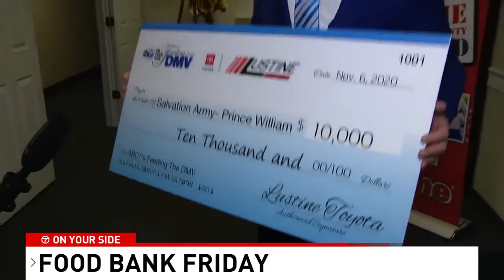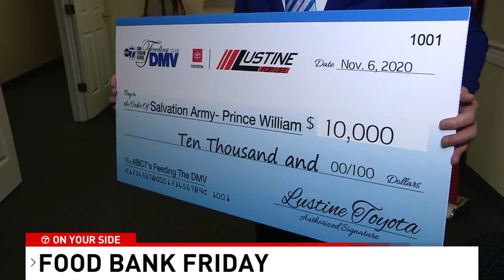Food Bank Friday - Good Morning Washington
The pandemic has made planning the holidays anything but easy but Lustine Toyota is excited to help make everything a little bit cheerier for our community with Feeding the DMV!

Lustine Toyota | LustineToyota.com
14227 Jefferson Davis Hwy